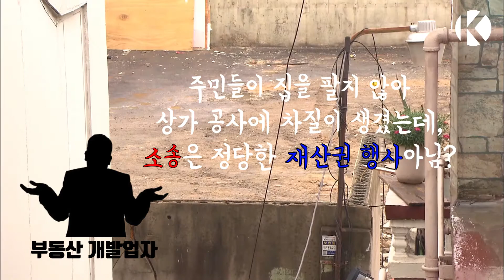골목길 통행료가 50만원??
삑 500,000원 입니다💰

골목길을 지나야만 집으로 갈 수 있는 주민들이 있습니다.

그런데 '골목길 통행료' 로 ‘월 오십만원’을
내야한다고 하는데요,

이게 대체 무슨 일 일까요?_? 영상으로 확인하세요!